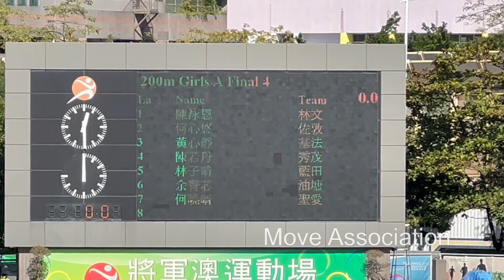2022 2023年度九龍東區小學校際田徑比賽 女甲 200米 第4組